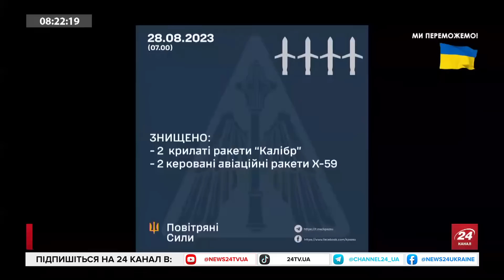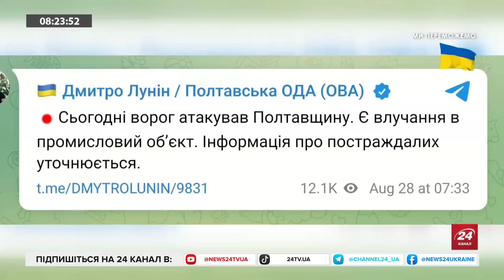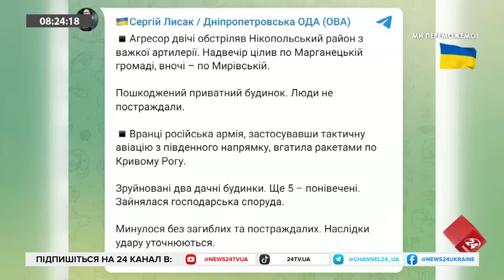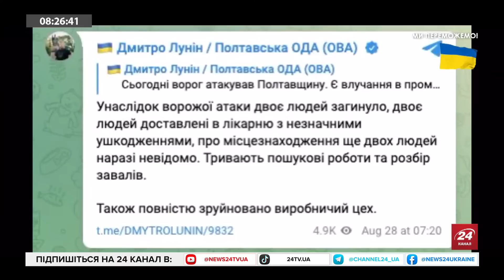Окупанти обстріляли КРИВИЙ РІГ та ПОЛТАВЩИНУ / Наслідки УДАРУ калібрами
У ніч проти 28 серпня Росія здійснила чергову ракетну атаку. Під ранок стало відомо, що окупанти влучили у промисловий об'єкт на Полтавщині. Також Росія випустила крилаті пакети по Кривому Рогу та відповідному району в Дніпропетровській області. Внаслідок цього було пошкоджено та зруйновано цивільну інфраструктуру.